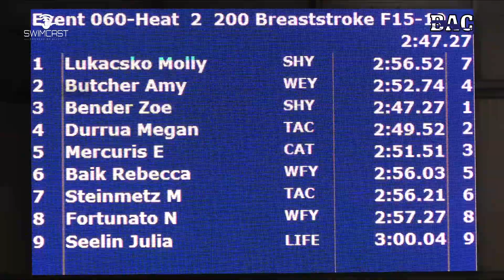Girls 15 19 200 Yard Breast H2